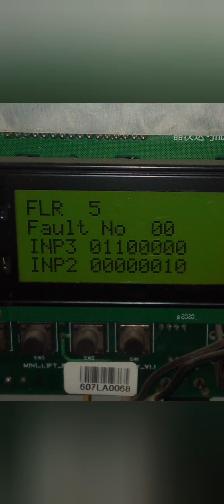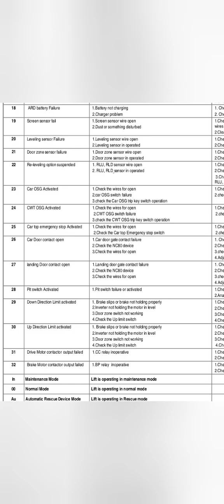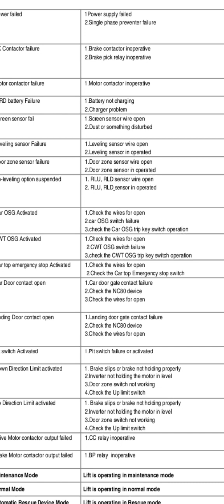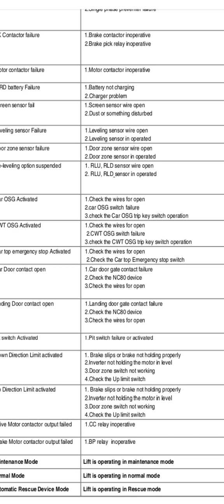fault Johnson lift error code and solutions and check fault in Elevators controller Johnson lift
in this video talking about elevator controller Johnson lift controller fault analysis and solutions